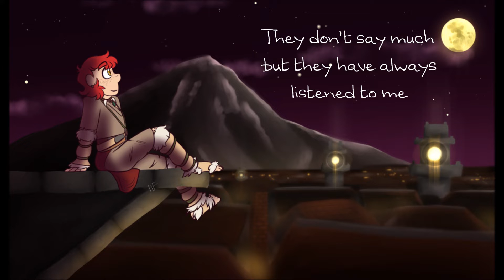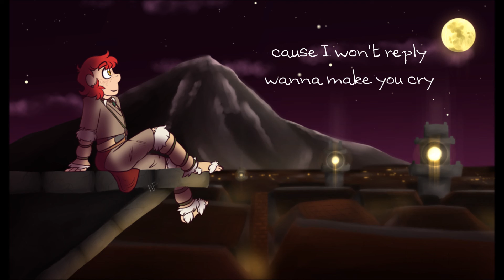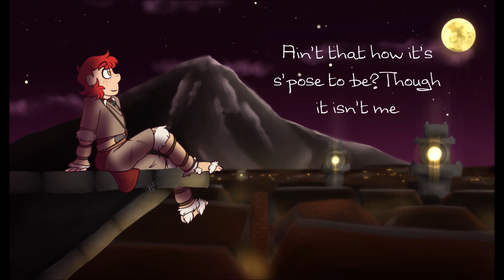Boys will be Bugs Lyric Video art fight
My friend KingThreshie did an amazing art fight piece for this years art fight for me so I had to do one back and accompany mine with a video too.

This is his character Kodam who is a human druid that he plays as in a campaign we both are in. He's a good boy and this song on his playlist is 100% him, so I had to add it

Characters:
Kodam

Kodam belongs to KingThreshie

song is Boys will be Bugs by Cavetown